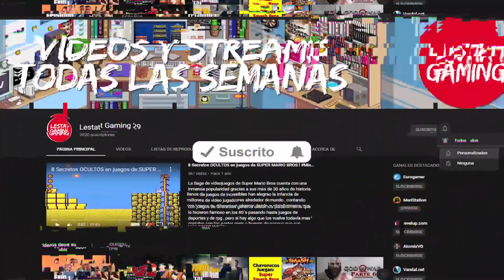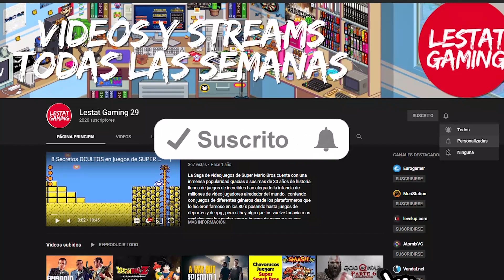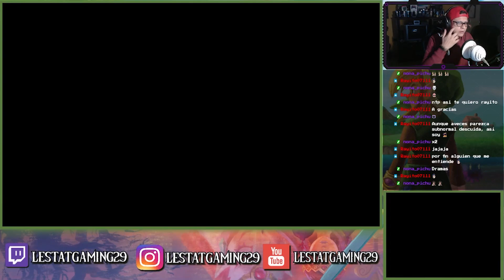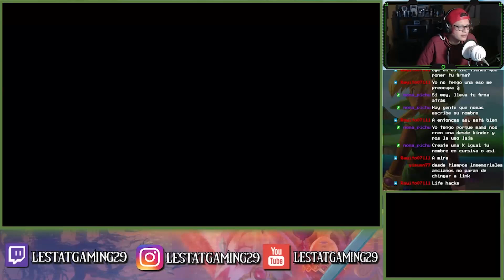Zelda: A Link Between Worlds (HD) #2 - Templo Del Este l Lestat Gaming 29